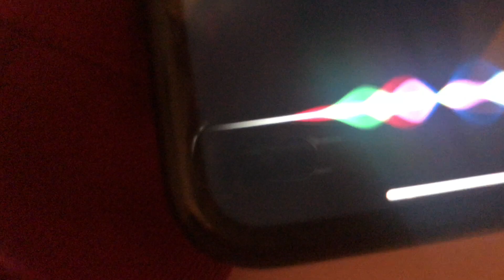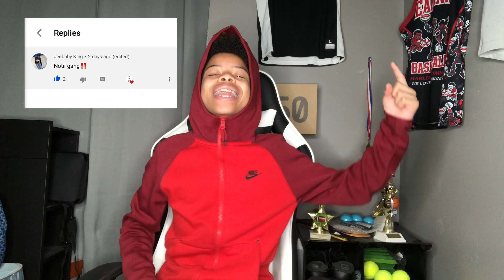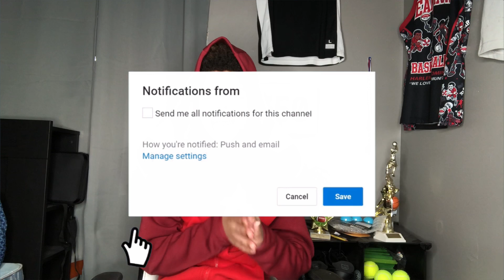SIRI CONTROLS MY LIFE FOR 24 HOURS 😱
goal:
120 likes
100 comments

i post every 3 days during the week☀️

little bit about me:
i'm 15‼️
i'm 5'4🙆🏻‍♂️

press 1080p🎥🔥